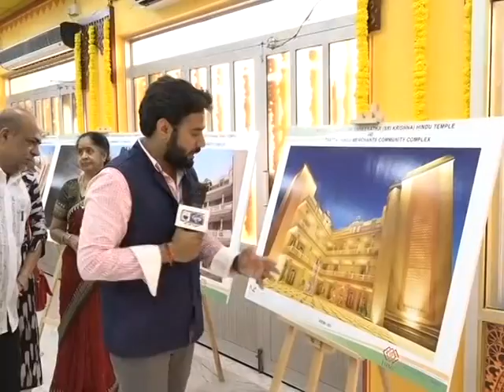बहरीन में बनेगा हिंदू मंदिर, Redevelopment project of Hindu temple in Bahrain |India News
pm modi launches $4.2mn redevelopment project of hindu temple in bahrain,
Bahrain hindu temple redevelopment project,
pm modi in temple bahrain,
pm modi in sreenath ji temple bahrain,
modi in bahrain temple,
pm narendra modi in bahrain,
pm modi in Bahrain,
hindu temple renovation,
hindu temple redevelopment bahrain,
बहरीन में बनेगा हिंदू मंदिर,
बहरीन में 42 लाख डॉलर के खर्च से बनेगा हिंदू मंदिर